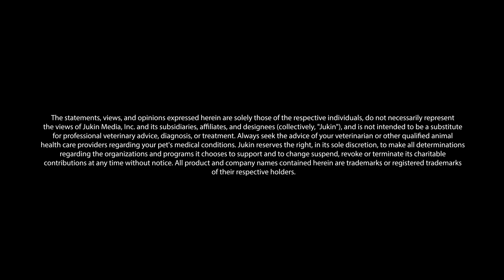Loren Gray Introduces Her Pets! | Show Us Your Pets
Meet Loren Gray, multi-talented singer and influencer, and her adorable fur babies Smudge the Pomeranian, Poppy the Cat, and Sushi the Fish! 🐈🐕🐟 Don’t miss a single moment of this premiere episode of our brand new series “Show Us Your Pets”!